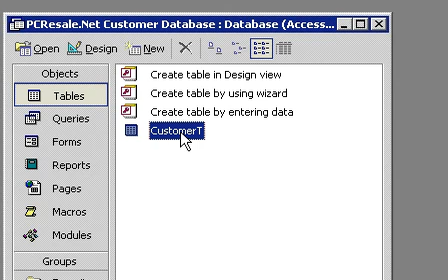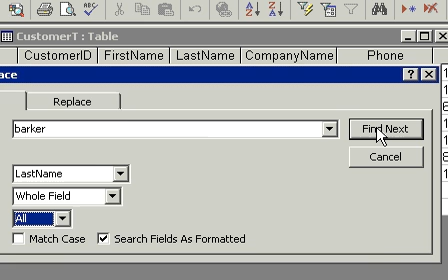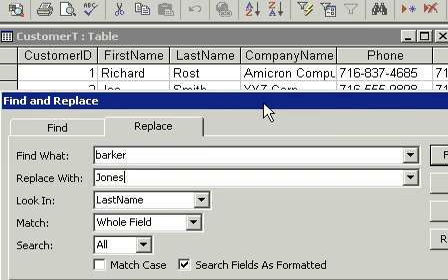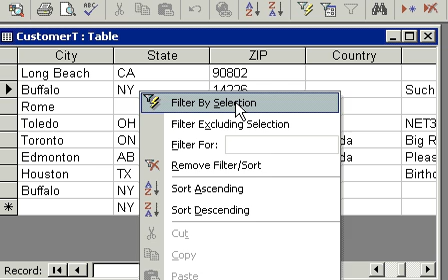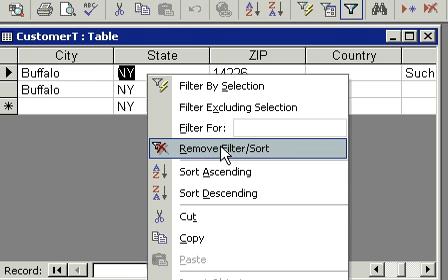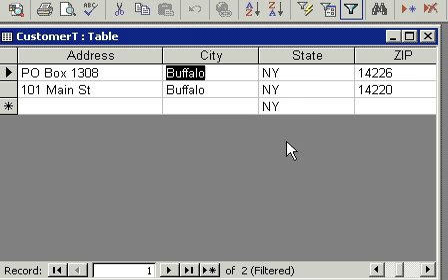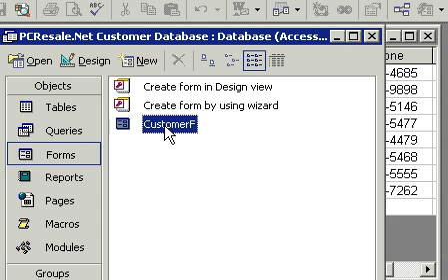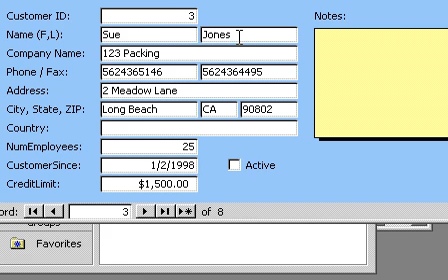Searching, Sorting, Filtering Data in Microsoft Access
Learn how to search, sort, and filter data in your Microsoft Access databases.